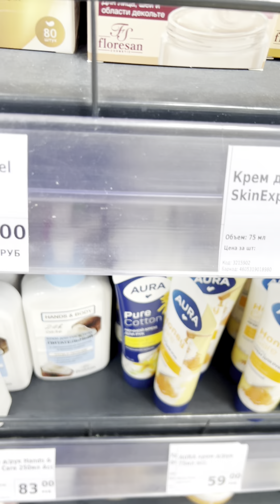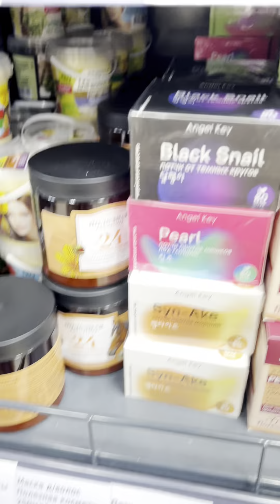~ Новинки fix price на 20 марта 2024 года ~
Привет, тут подъехали новиночки, даже ретинол, производитель: отечественный и много интересных кремов, в том числе кремов для рук 😀😀😀

А магазин: город Белореченск, ул. Гоголя